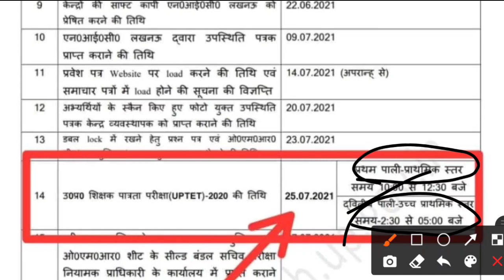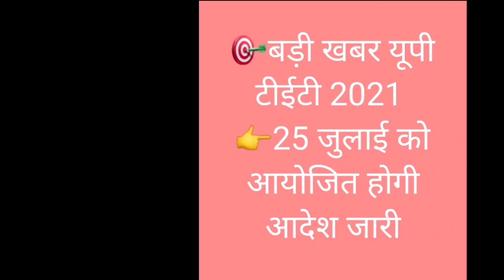UP TET NOTIFICATION OUT 2021// UP TET परीक्षा नोटिफिकेशन जारी 2021 // UP TET EXAM 2021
uptet2021 notification uptetexammodelquestionpaper uptetpreviousquestionpaper up tet ka syllabus uptet latest news today UP TET 2020 NOTIFICATION | UPTET ELIGIBILTY, SYLLABUS, APPLICATION FORM, ONLINE REGISTRATION | up tet exam model question paper | uptet news today I up tet previous year question paper | uptet 2020 registration form up tet 2020 notification uptet latest news today uptet 2021 kab hoga Exam notification, Application Dates, Syllabus & Pattern